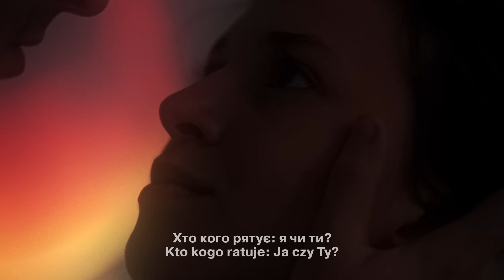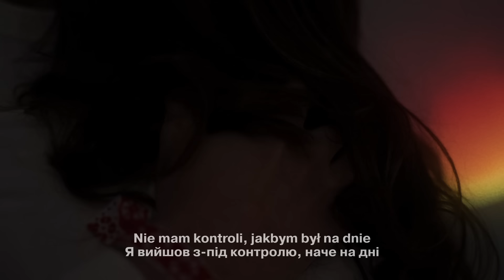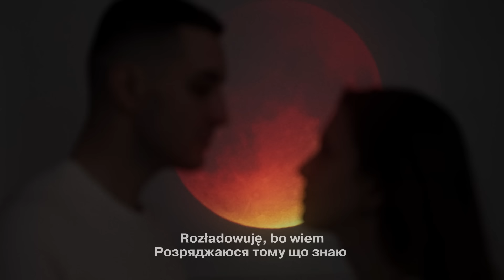Jerry Heil & Ochman - BRONIA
Коли розмовляє любов, будь-яка мова стає зрозумілою.

Для нас з OCHMAN було важливо показати, як чарівно можуть об’єднуватися в одному пісенному творі наші дві мови: українська та польська. Як два народи об’єдналися на полі бою, тепер вони об’єднуються на культурному рівні. Це не тільки колаборація двох виконавців — це доказ того, що нас розуміють в Польщі. А ми так саму чудово розуміємо польських музикантів.

Пісня BRONIA — мій спосіб подякувати Польщі і сказати: “Twoje ramiona są moją bronią”

І це — лише початок європейського музичного контексту для нас💙💛🤍❤️

Kiedy przemawia miłość, każdy język staje się jasny.

Dla nas i OCHMANA było ważne, aby pokazać, jak magicznie nasze dwa języki: ukraiński i polski łączą się w jednej piosence. Gdy dwa narody zjednoczyły się na polu bitwy, są teraz zjednoczone na poziomie kulturowym. To nie jest tylko współpraca dwóch wykonawców - to dowód na to, że jesteśmy rozumiani w Polsce. I równie dobrze rozumiemy polskich muzyków.

Piosenka BRONIA to mój sposób na podziękowanie Polsce i powiedzenie: „Twoje ramiona są moją bronią”

A to dopiero początek europejskiego kontekstu muzycznego dla nas 💙💛🤍❤️

Текст:

Twoje ramiona są moją bronią
Твоя долоня на моїй скроні
У тобі штиль, коли буря назовні

Не почути й не розбачити
Хто кого рятує: я чи ти?
Проростуть покинуті квіти
Крізь бетоноблокові плити.
Ти мій учень — ти і мій вчитель,
Процідив мене через сито.
І куди би не подув вітер,
я в твою любов буду вдіта!

Braki sumienia czy da się nadrobić
Ludzkie spojrzenia chciało dogonić
Już nie uciekam masz mnie na dłoni
Nie mam kontroli, jakbym był na dnie

Tak sobie myśle ze
Bez cebie czuje smutek, strach, niepokój ból i lęk
Który przechodzi w gniew

Rozładowuje bo wiem
Lepiej tak poznamy się
Zaufanie na cel, To ma sens

Dajesz mi powód by byc, przy tobie byc
na dobre i zle
Daje ci dowód żeby iść, razem do przodu bez planu B

Lyrics author - Jerry Heil (Yana Shemaieva)
Composers - Ochman (Krystian Ochman), Jerry Heil (Yana Shemaieva)
Music Produced - Vanek Klimenko
Arrangement - STORM
Mix, mastering - Stas Chornyy
Director - Andrii Melnychuk
Line producer - Evelina Levina